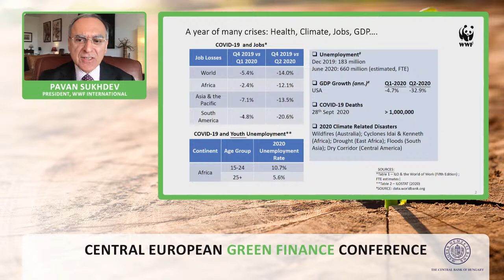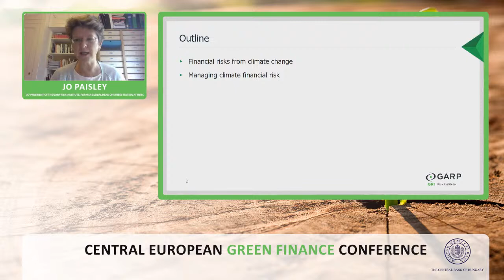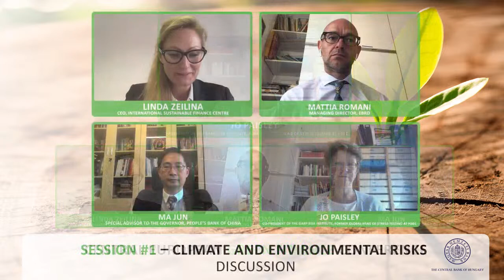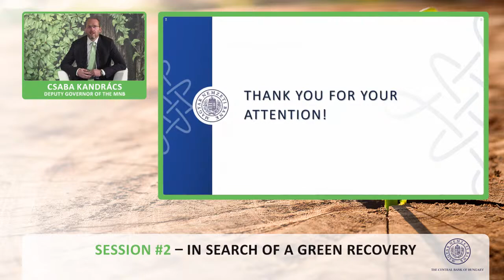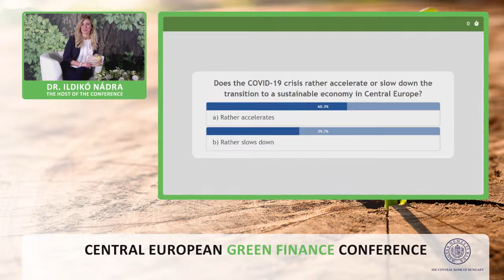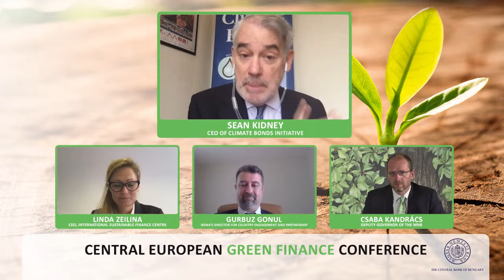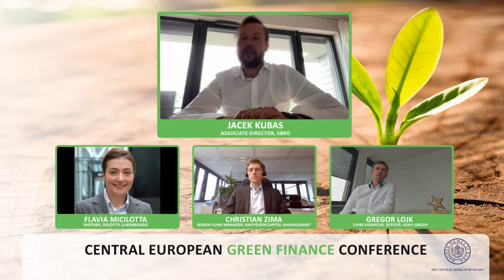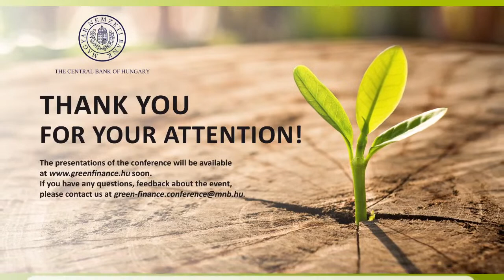Green Finance Conference 2020 | MNB | EBRD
CENTRAL EUROPEAN GREEN FINANCE CONFERENCE 2020
Virtual Event, 12 October 2020

Following the inaugural conference from last year, the Central Bank of Hungary (MNB), in cooperation with the European Bank for Reconstruction and Development (EBRD) is organizing the Central European Green Finance Conference also in 2020, as part of the outreach activity of the Central Banks and Supervisors Network for Greening the Financial System (NGFS). The main goals of the event are to support financial institutions in the CEE region to incorporate environmental aspects into their business strategy and risk management, and in particular to help the scaling up of the financing of investments needed for environmental sustainability.

The topics of this year's conference will be quantification and management of climate and environmental risks, and financing a post-COVID green recovery. Confirmed speakers:

János Áder (President of Hungary) - Chief Patron of the Conference
Francesco La Camera (Director General of the International Renewable Energy Agency)
Ma Jun (Special Advisor to the Governor, People’s Bank of China)
Csaba Kandrács (Deputy Governor of the MNB)
Sean Kidney (CEO of Climate Bonds Initiative)
Jacek Kubas (Associate Director, EBRD)
Gregor Lojk (Chief Financial Officer, GEN-I Group)
Flavia Micilotta (Partner, Deloitte Luxembourg)
Jo Paisley (Co-President of the GARP Risk Institute, former Global Head of Stress Testing at HSBC)
Mattia Romani (Managing Director, EBRD)
Katalin Sipos (Director of WWF Hungary)
Pavan Sukhdev (President, WWF International)
Christian Zima (Senior Fund Manager, Raiffeisen Capital Management)
Discussions will be moderated by Linda Zeilina, the CEO of International Sustainable Finance Centre.

in order to be kept informed about the news related to the event, and also to be notified in advance about the technical details of attendance.